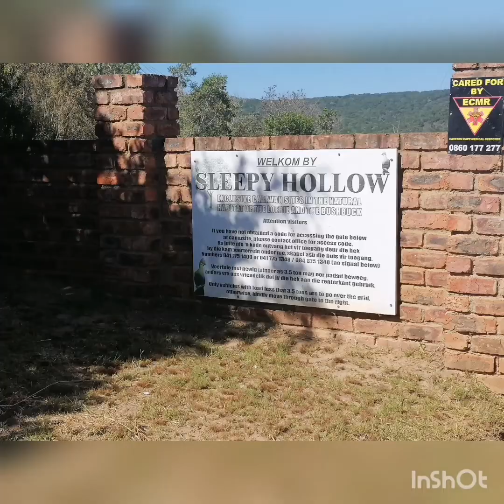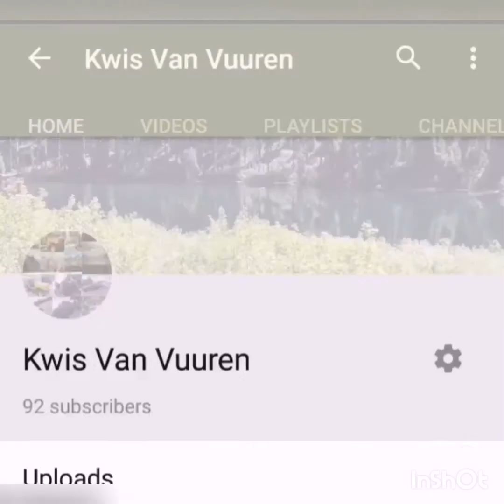Sleepy hollow weekend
What a lovely weekend at sleepyhollow, long trails for hiking and superb scenery, outdoorsman adventure with 3 openmines slipyslide fufislide waterfall tractor rides beautiful birds and super safe for the family with fishing and swimming